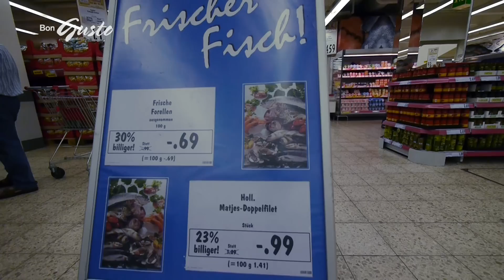LM2011 Kaufland, Neckarsulm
Lieblingsmarkt 2011
Juryfilm Kategorie Fisch
Kunde: burdafood.net
Produktion: filmtailor